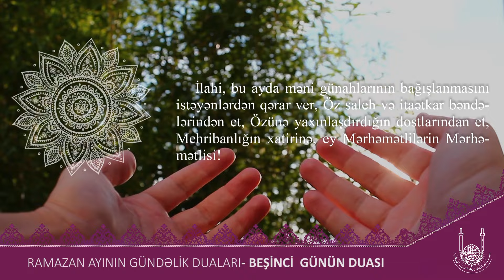5 ci günün duası - Ramazan ayının gündəlik duaları